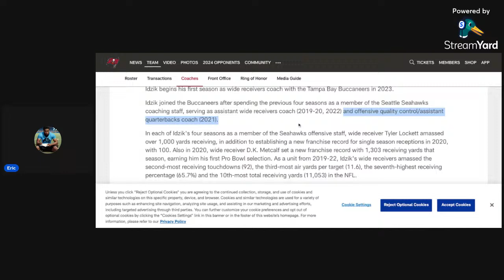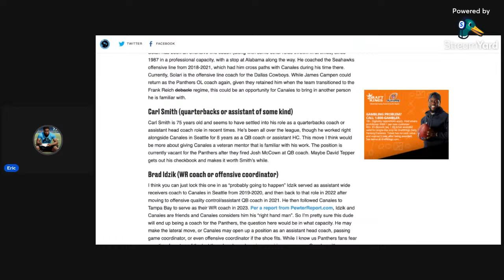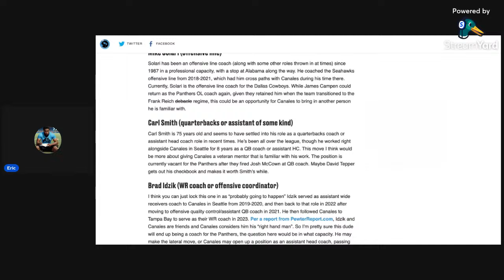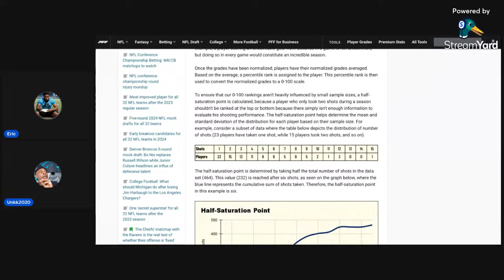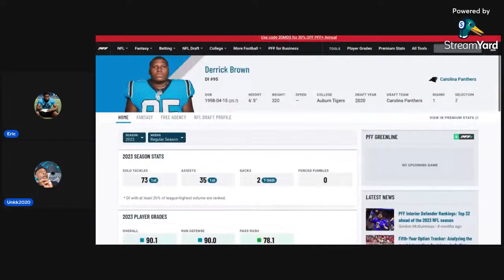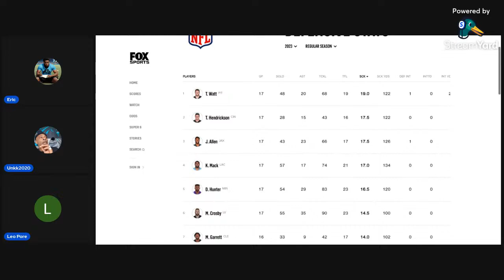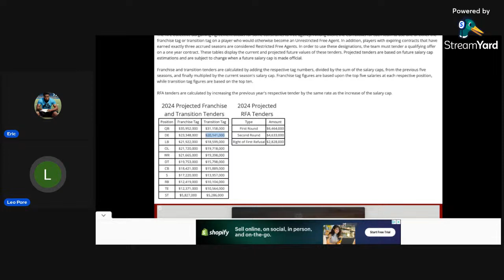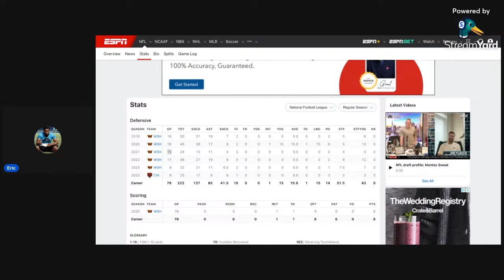How To Not Get Fired : Dave Canales Edition